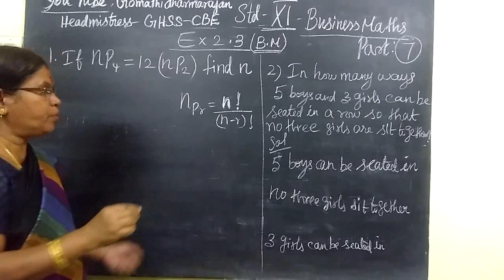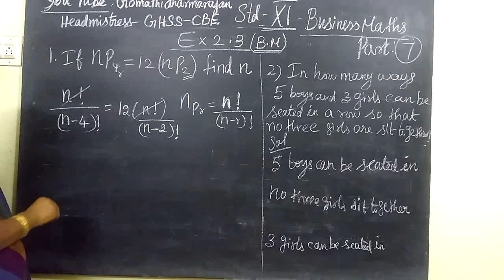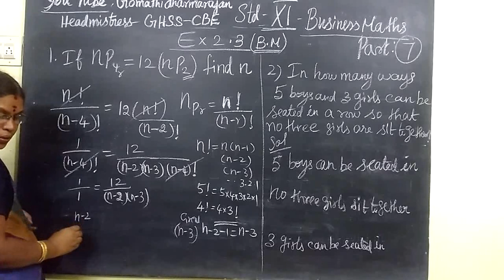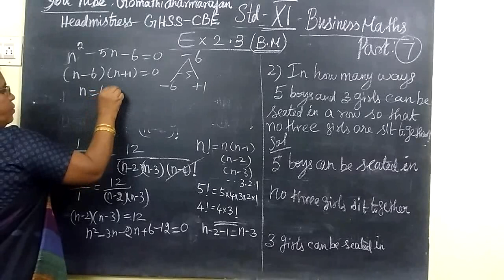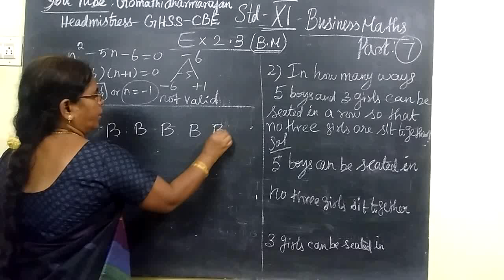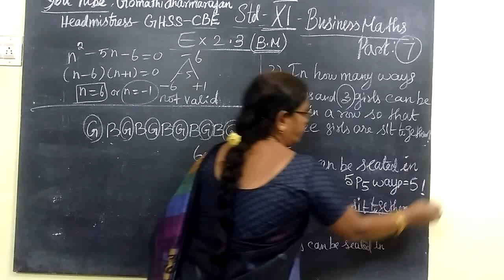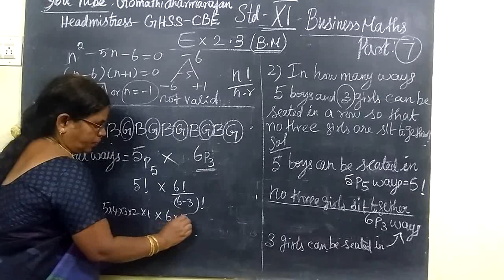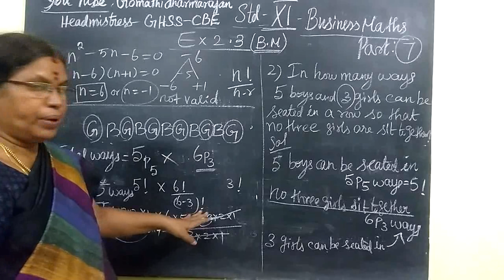11th B-Maths [Part-14] Ex 2.3-1,2 Algebra Gomathi dharmarajan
11th B-Maths [Part-14] Ex 2.3-1,2 Algebra Gomathi dharmarajan
11th business maths ex 2.3 sum 1 and 2